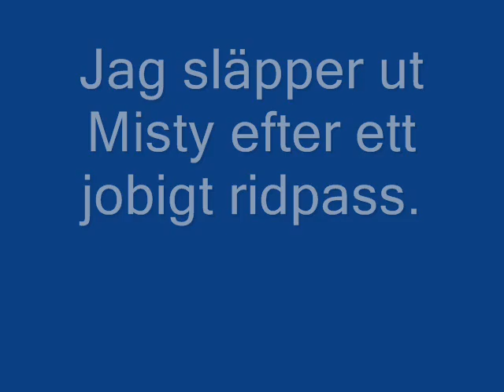Misty rullar sig.